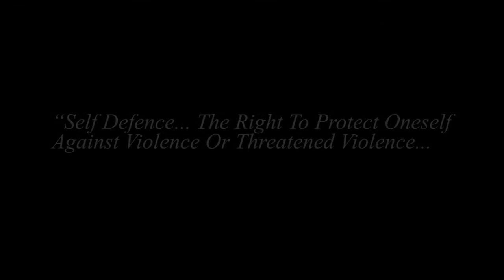ShinKen-Do Self Defence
Sometimes, violence comes despite the best possible avoidance measures, and when it does, there is often no opportunityto summon help. In those cases, a woman is forced to face her attacker alone, using only her resources and knowledge to survive.

Fortunately, women who are properly trained and confident in their ability to protect themselves can do so effectively.

"Fighting back" is a difficult and uncomfortable subject for many people to think about, but it does not have to be that way.
Being a victim stays with you for life, once you cross through that turnstile in life, at that point you will never be the same person again.

It's not as hard as you think to learn to defend yourself, but it's much harder than you think to recover from a rape or assault. Crime is on the increase and is often blind to age, ethnic background, religious persuasion or your sex